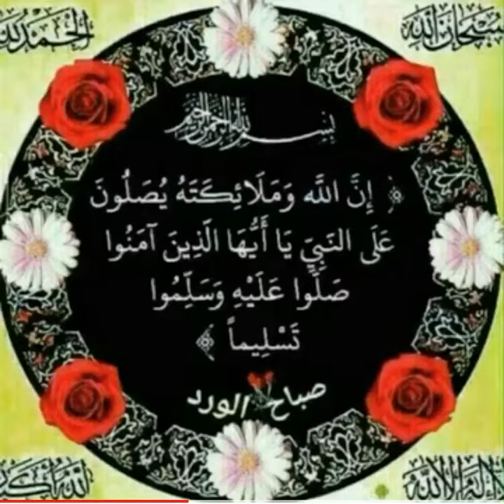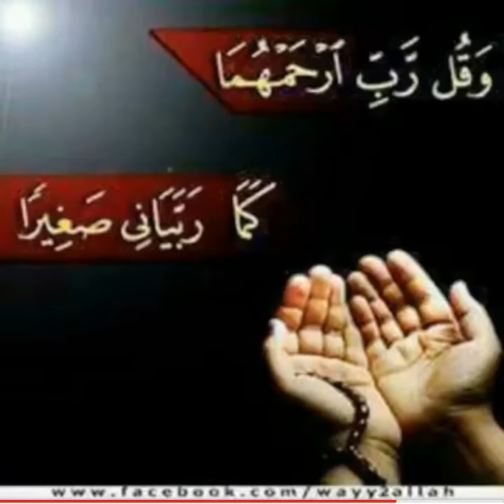Mody Ally diagana🤲🏻🤲🏻🤲🏻❤️